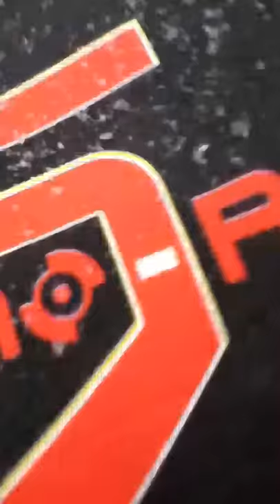Dog chases people on sleds.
Toby chases people on sleds